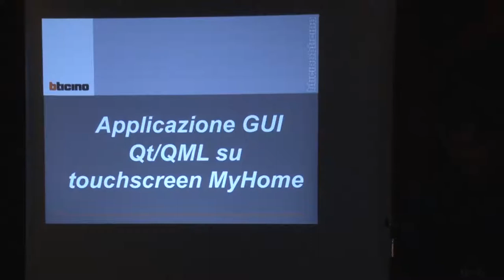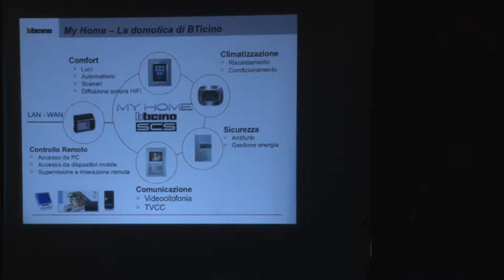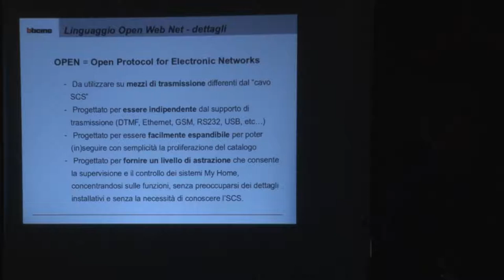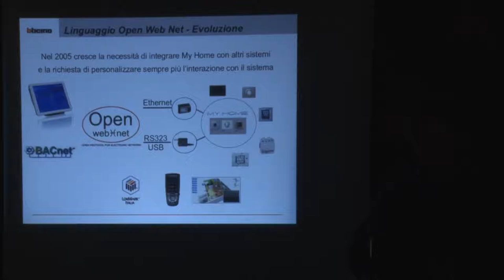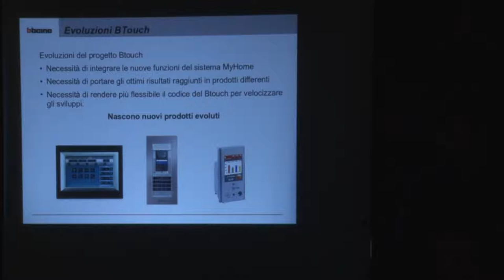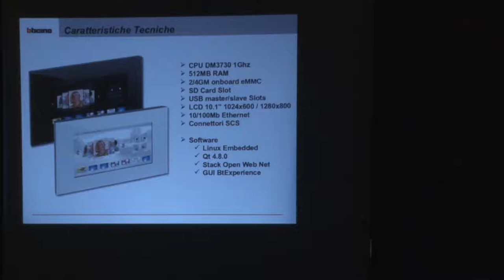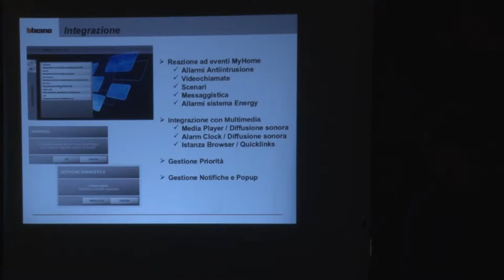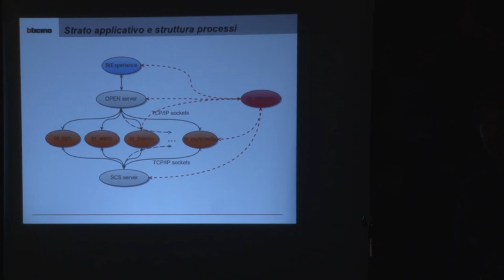Lorenzo Rimoldi - Applicazione GUI Qt/QML su touchscreen MyHome